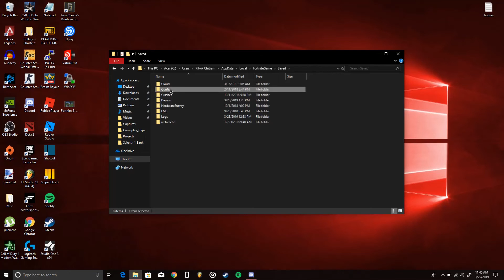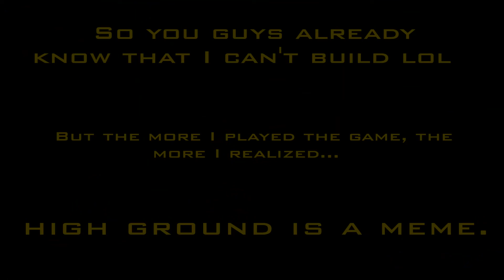STRETCHED - A Fortnite Throwback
Here's a bunch of clips from 2 years ago when Fortnite allowed custom stretched resolutions that gave you a larger FOV 👌 I never got around to uploading them lol, hope you enjoy 💖